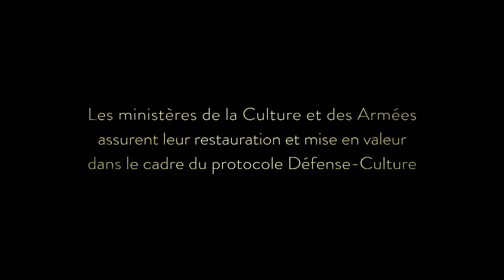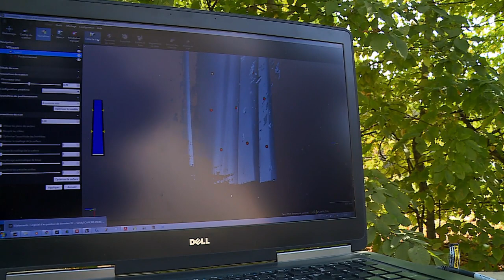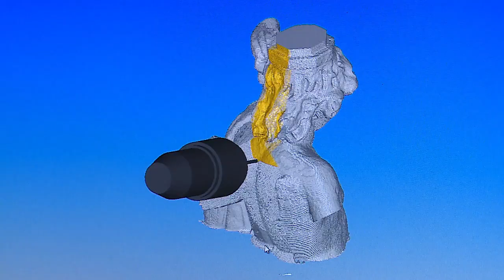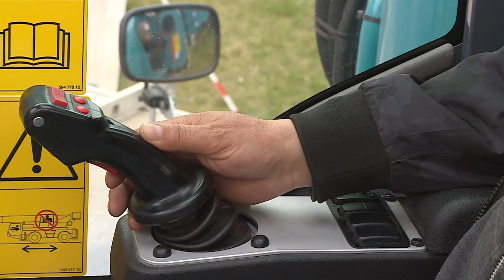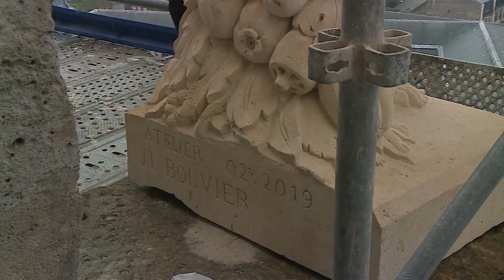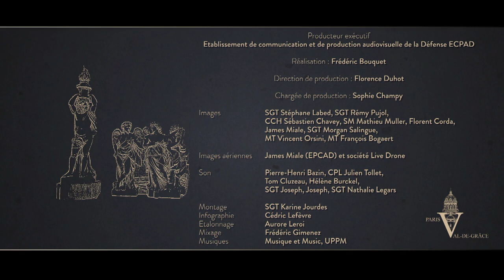La restauration des statues du Val de Grâce (2019)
Le ministère des Armées (DPMA) et l’OPPIC ont conduit un chantier inédit pour restaurer les statues qui ornent le dôme de l’école du service de santé des armées au Val de Grâce.
Les travaux font appel à des principes de restauration différents :
techniques traditionnelles des sculpteurs de pierre pour les génies, pierre reconstituée pour les anges.
Les caméras de l’ECPAD se sont invitées dans les ateliers pour vous faire découvrir ce chantier inédit, ses artisans, ses techniques, ses méthodes et les gestes du patrimoine.
crédits :  OPPIC/DPMA/ECPAD/septembre 2019
réalisation Frédéric Bouquet
Durée 47'